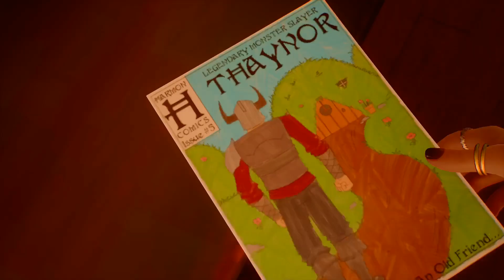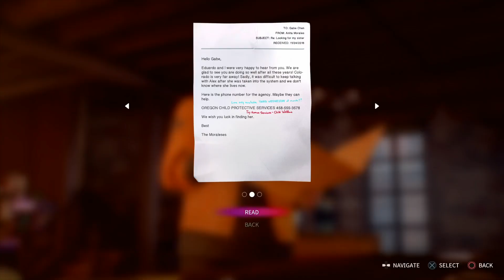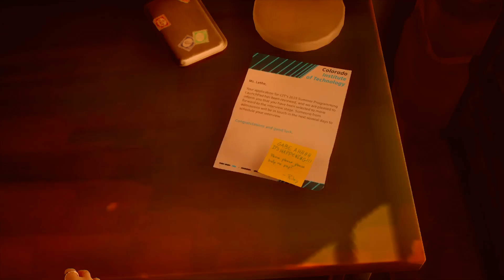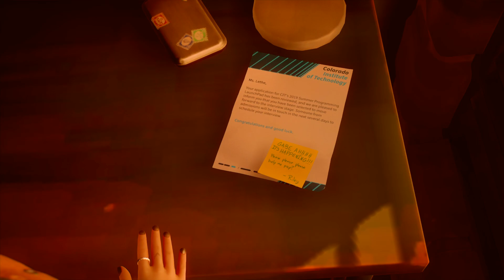Life is Strange True colors Episode 2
lifeisstrangetruecolorsпрохождение